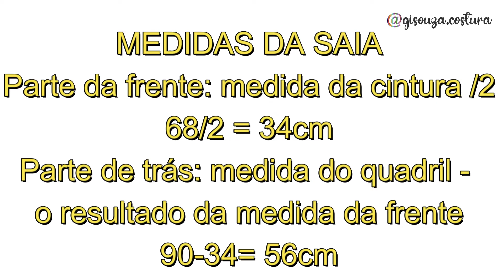DIY: COMO FAZER CÓS COM ELÁSTICO SÓ ATRÁS | SAIA MIDI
Tecido: Crepe Amassadinho Air Flow
Quant. para tamanho P: 1 metro
Agulha: nº 11

EDITOR USADO: FILMORA WONDERSHARE